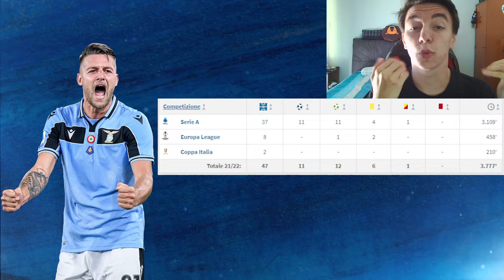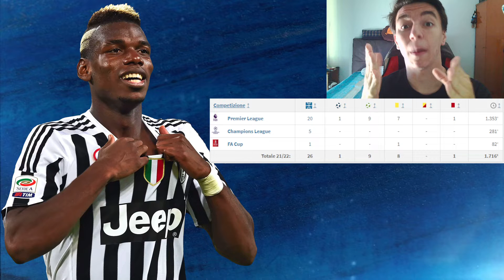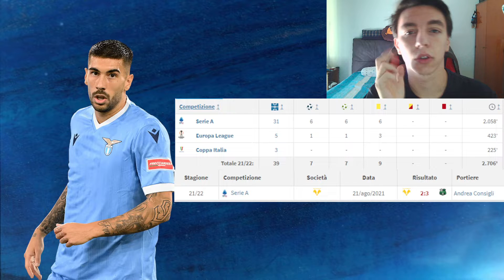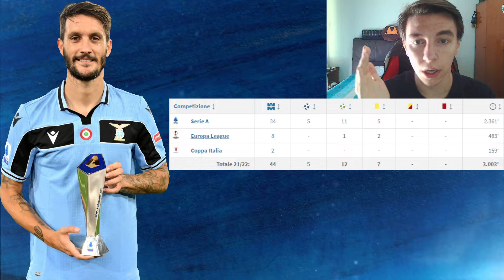8 CENTROCAMPISTI DA PRENDERE ASSOLUTAMENTE AL FANTACALCIO!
E VOI CHE NOMI CONSIGLIERESTE?

Buona visione!

▂▃▄▅▆▇█▓▒░ CONTATTI ░▒▓█▇▆▅▄▃▂

▂▃▄▅▆▇█▓▒░ CREDITI ░▒▓█▇▆▅▄▃▂
(se ho usato delle musiche)

Se hai letto tutta la descrizione, dimostra che sei un figo scrivendo in un commento #(parola chiave del canale)